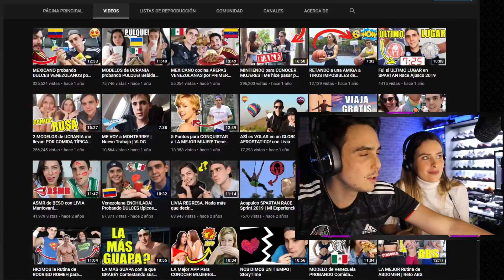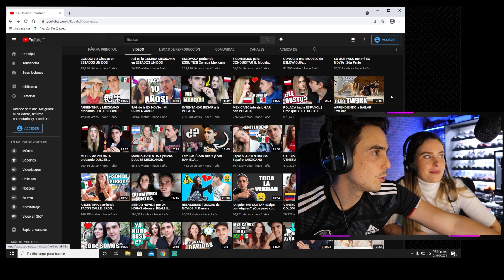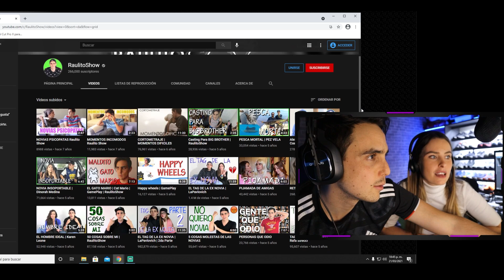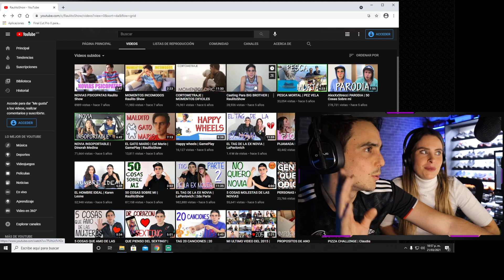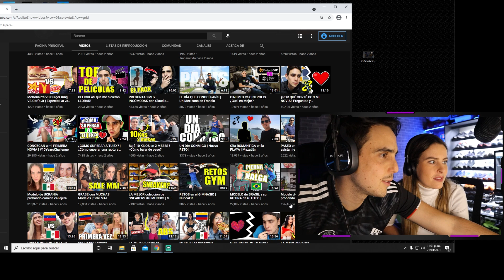MI NOVIA REACCIONA a MIS EX! 😱